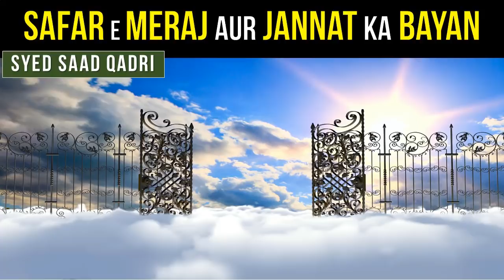Safar e Meraj aur Jannat ka bayan